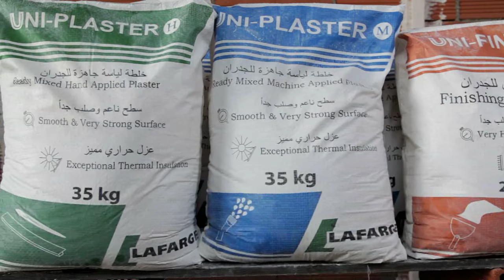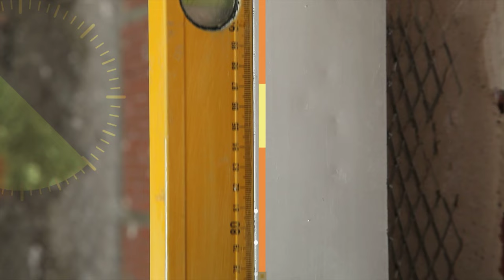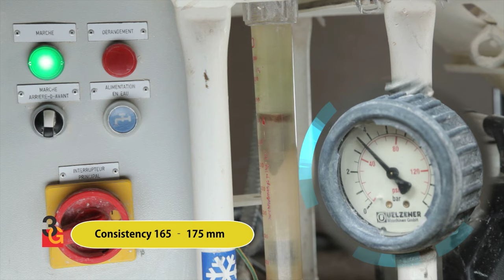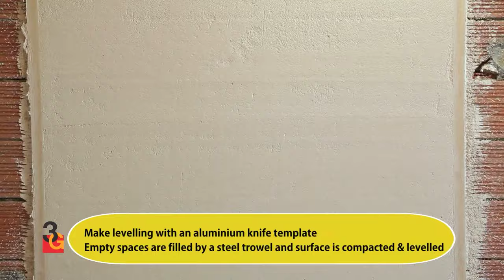Global Gypsum (uniplaster)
UNI-PLASTER M is modified gypsum plaster ready to use, designed for machine application to most internal backgrounds such as red brick, concrete block, concrete face and aerated-concrete.